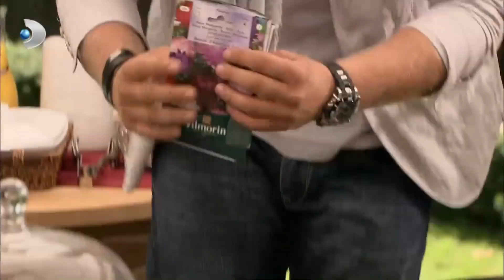Behlül, Eve Döndü! - Aşk-ı Memnu Özel Klip